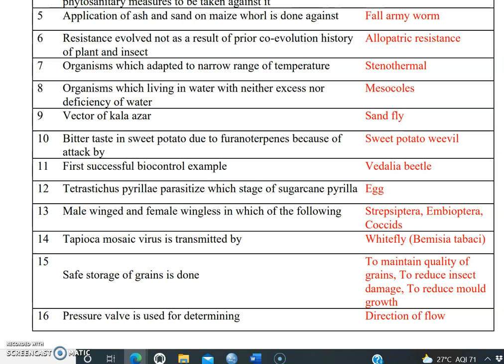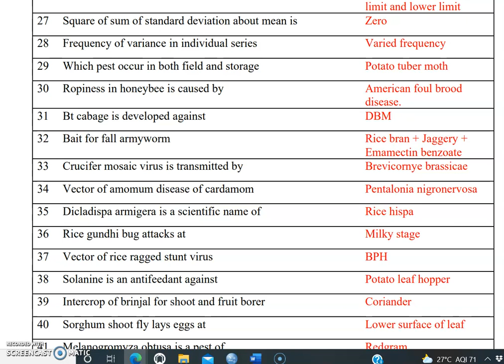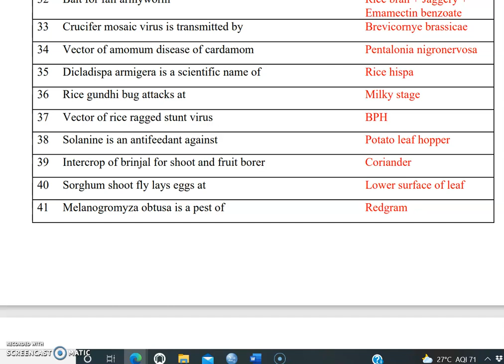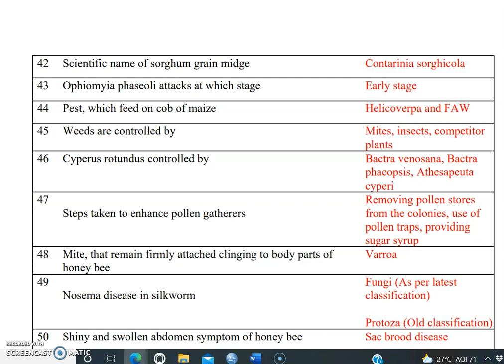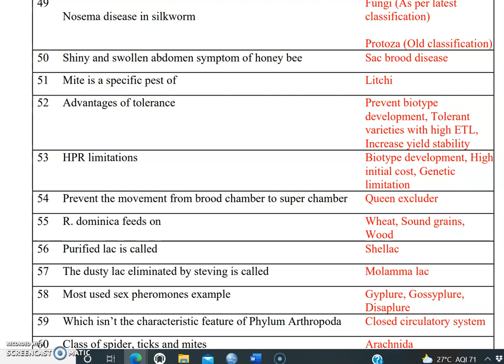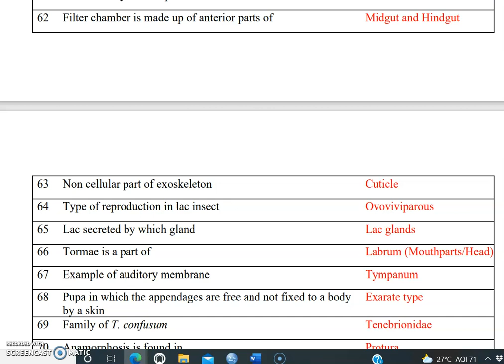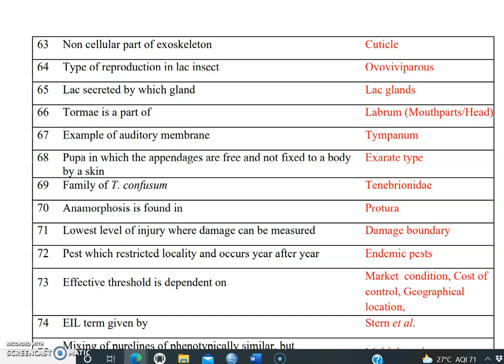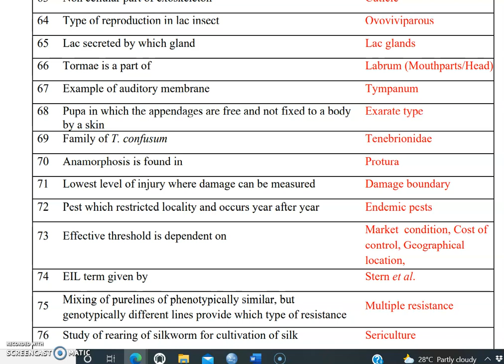ICAR-NET ARS AGRICULTURAL ENTOMOLOGY 2021 PART-A 1-75 Question Answers